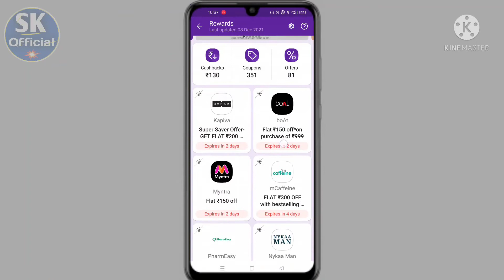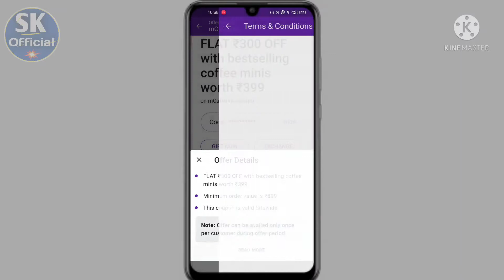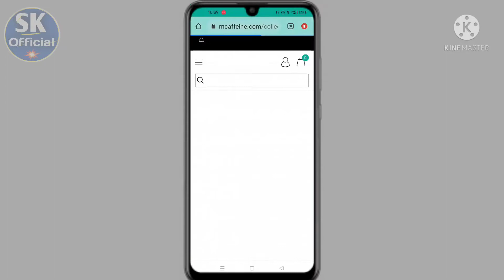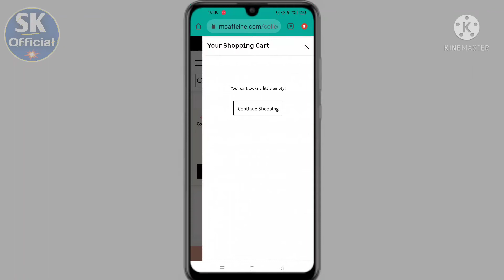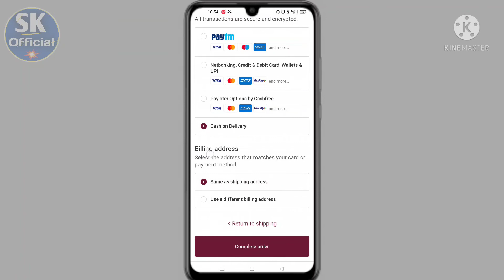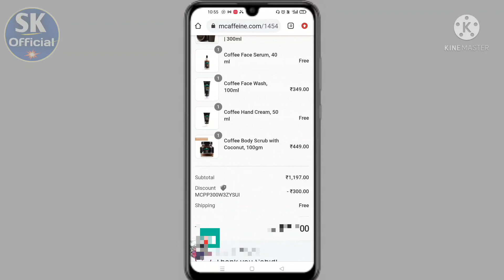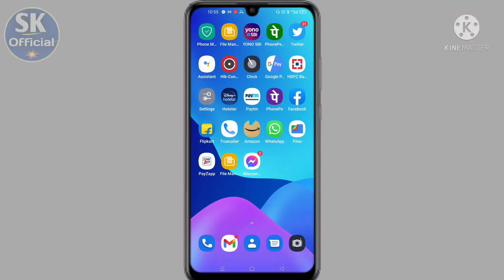Phonepe mcaffeine coupon code kaise use kare | phonepe coupon ko kaise use kare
My tripod

My mic

My wallpaper

Mobile stand

My pendrive